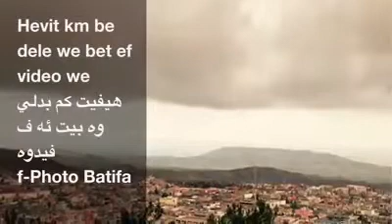Photo Batifa 7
By : Photo Batifa